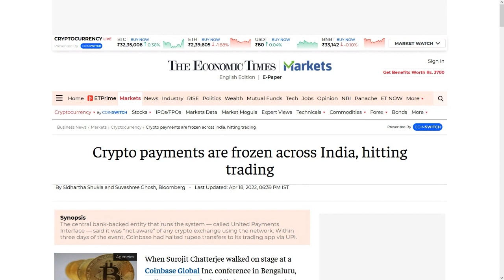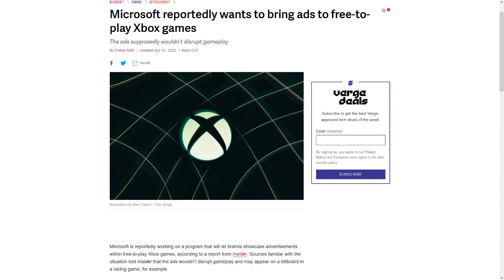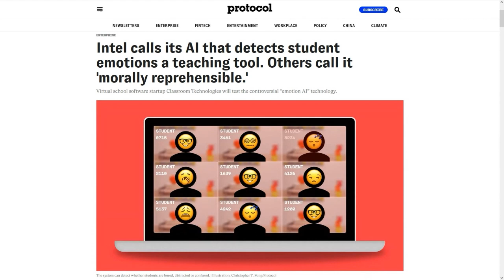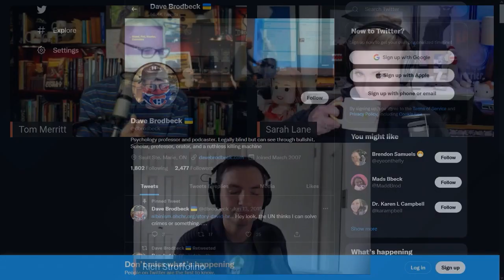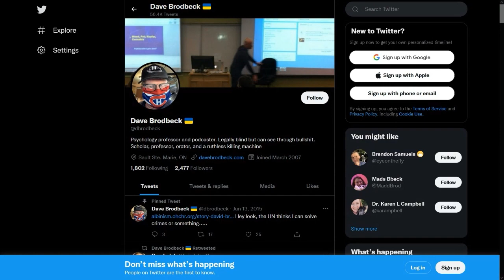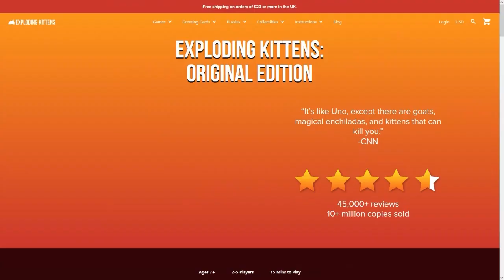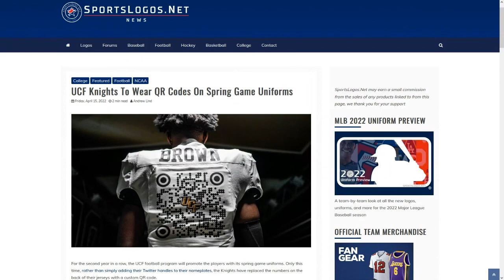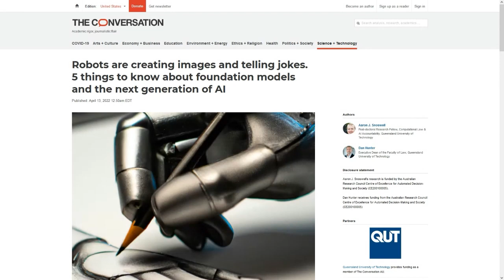Algorithmic Classroom Management - DTNS 4256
Microsoft is building a program to let brands advertise within free-to-play Xbox games, with ads appearing as early as Q3 2022. Protocol reports that Classroom Technologies is working with Intel to incorporate an algorithm that would attempt to identify what emotions students look like they’re feeling, including bored, distracted or confused. Netflix is developing a show based on the card game “Exploding Kittens”. A mobile game developed along with the show will launch this May, along with two new cards for the game with the show releasing in 2023.

Starring Tom Merritt, Sarah Lane, Rich Stroffolino, Roger Chang, Joe.

Next guest:
Nate Lanxon